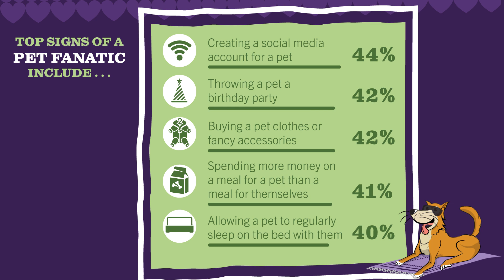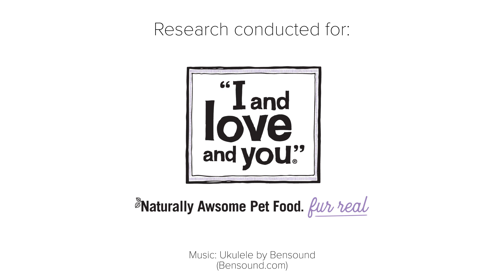A third of parents love their pet more than their children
A third of parents say their PET is their favorite child, according to new research.
Using a panel of 2,000 pet owners, results found that 34 percent of parents prefer their furry friends to their own flesh and blood.
The survey – wherein 72 percent were parents – revealed a fifth of parents have bought a gift for their pet more recently than a gift for their child.
But maybe it just can’t be helped, as results revealed that Americans are crazy about their pets.
Conducted by OnePoll on behalf of “I and love and you” in advance of National Hug Your Hound Day, the survey looked to see how much people love their four-legged friends and, within that, pinpointed what it means to be a “pet fanatic.”
Two-thirds of respondents (67 percent) said their pet was their best friend, while another 78 percent said their pet was part of the family.
Fifty-four percent even think their four-legged companion understands them better than their best friend or their significant other.
Our furry friends are there to pick us up at the end of the day – 68 percent say spending time with their pet helps cheer them up, more so than spending time with family or friends.
They’re also there to help us through the hard times. Respondents say their pets have helped them during stress from work (40 percent), relationship troubles (40 percent) and health problems (34 percent).
“Pets are more than just a companion, they love us unconditionally and make us want to be better people,” said Lindsey Rabaut, Vice President of Marketing for “I and love and you.” “A pet’s love brings out the best in all of us.”
Forty percent of those surveyed self-identified as a pet fanatic – with the top signs found to be creating a social media account for a furry friend (44 percent), something that 17 percent of respondents have done.
The other top signs of being a pet fanatic included throwing a pet a birthday party (42 percent) or buying them clothes and accessories (42 percent).
That was followed by spending more money on a pet’s meal than on their own (41 percent) or allowing their four-legged friend to regularly sleep in the bed (40 percent).
And the survey found that 68 percent agreed: Pets are people, too.
Which might be why the majority of respondents (72 percent) believe their pet’s food should be of the same quality as their own.
And 41 percent even prepare their pet’s food from scratch.
“One universal moment that brings the entire family together is mealtime,” said Lindsey Rabaut, Vice President of Marketing for “I and love and you.” “The thought we put into our food really expresses the love we share. We believe that pets are people, too and that they should be fed a diet that allows them to be their best selves all day, every day. We exist to help you get the most out of your relationship with your BFF furbaby.”